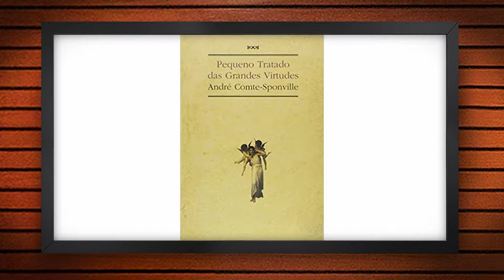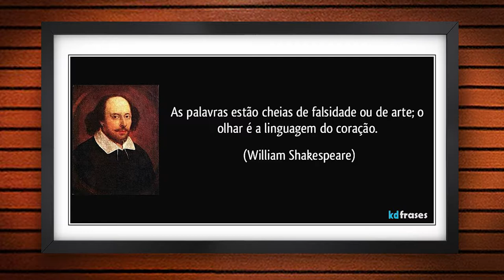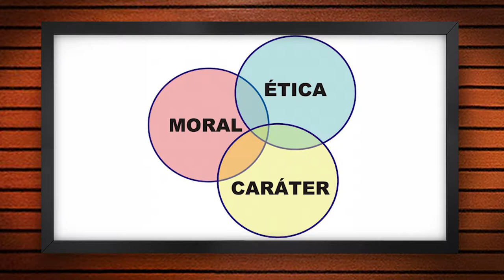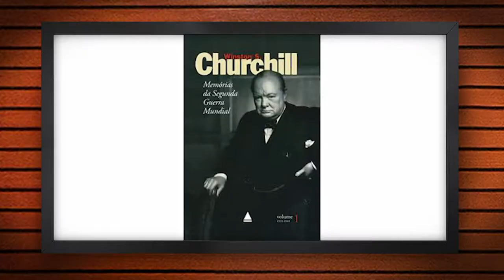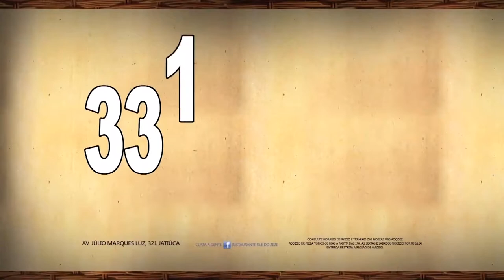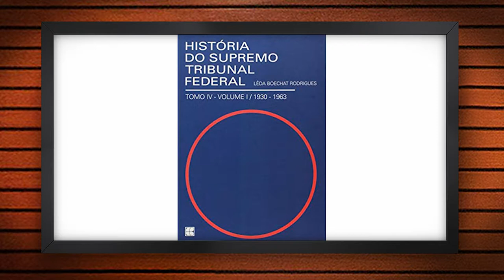MOMENTO JURÍDICO 12 01 19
Entrevista com Sérgio Vanderlei Mendonça